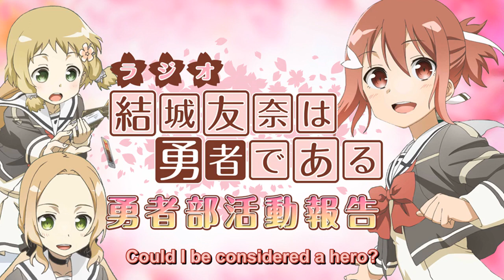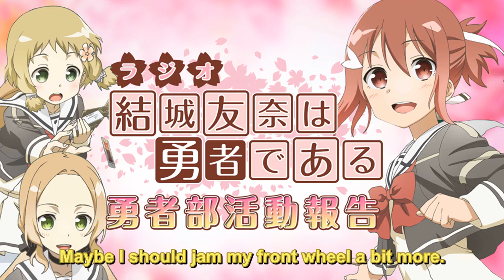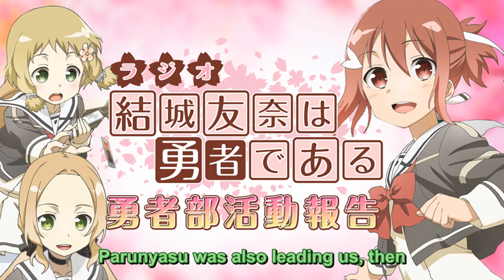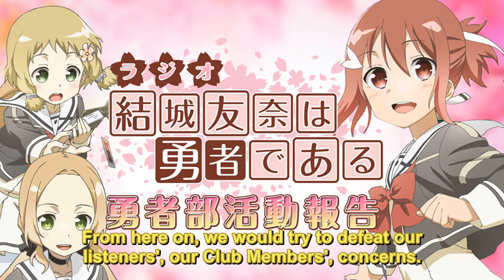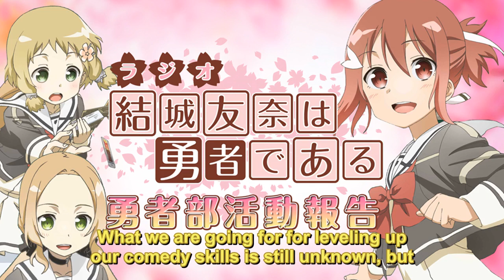YuYuYu Radio Snippets - 〇〇 is a Hero 2, Vertex Around You 1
Source: Yuuki Yuuna ha Yuusha de Aru Yuushabu Katsudou Houkoku Episode 2

Voices:
Terui Haruka (Yuuna) - pink
Uchiyama Yumi (Fuu) - yellow
Kurosawa Tomoyo (Itsuki) - green

Video slides partially created by 0taco If this video feels a bit different than usual, that's why. Do tell if you want 0taco to make all the slides from now on instead of me.

There may be mistranslations. Mishearing will be somewhat common. Yeah.